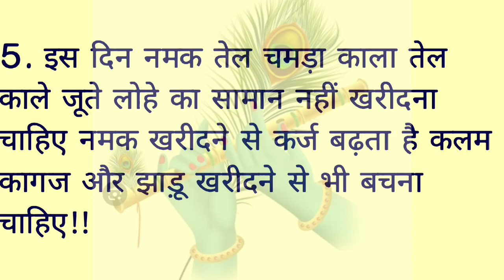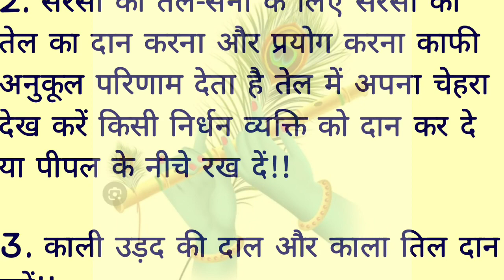शनिवार को ना करें यह 8 काम।youtube